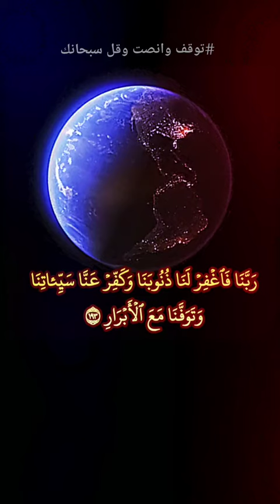تلاوة مباركة، ربنا ما خلقت هذا باطلا سبحانك فقنا عذاب النار